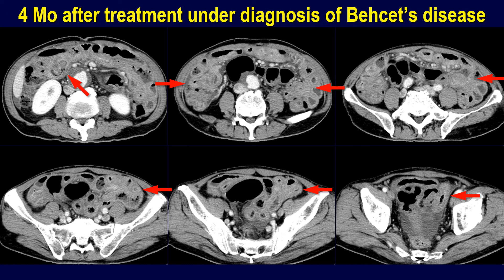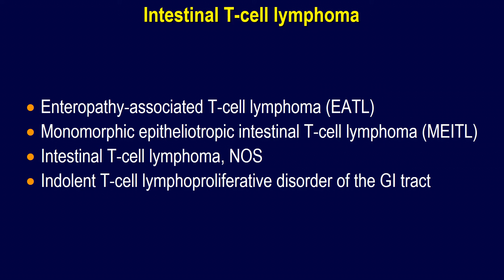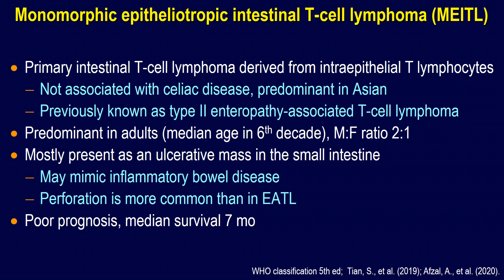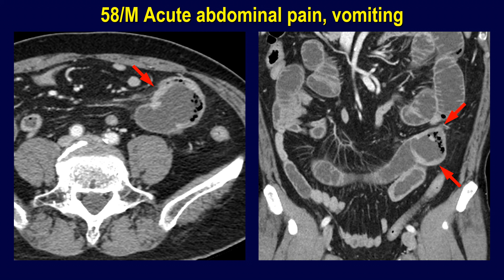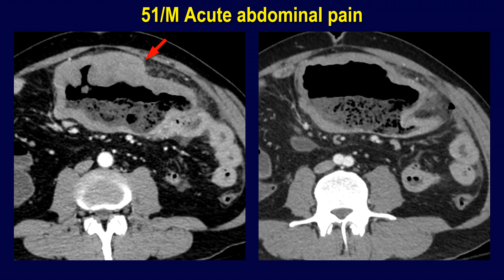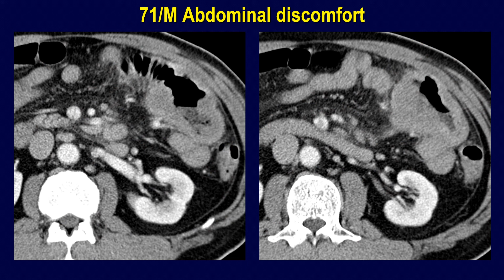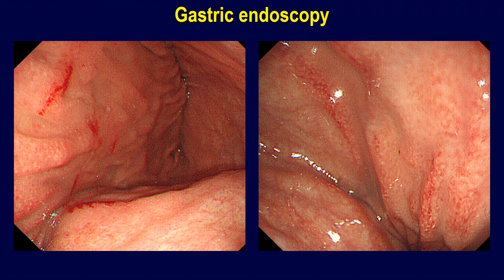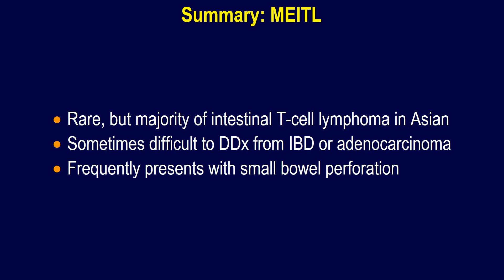Monomorphic epitheliotropic intestinal T cell lymphoma (MEITL)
Intestinal T-cell lymphoma
Enteropathy-associated T-cell lymphoma (EATL)
Intestinal T-cell lymphoma, NOS
Indolent T-cell lymphoproliferative disorder of the GI tract

Primary intestinal T-cell lymphoma derived from intraepithelial T lymphocytes
Not associated with celiac disease, predominant in Asian
Previously known as type II enteropathy-associated T-cell lymphoma
Predominant in adults (median age in 6th decade), M:F ratio 2:1
Mostly present as an ulcerative mass in the small intestine
May mimic inflammatory bowel disease
Perforation is more common than in EATL
Poor prognosis, median survival 7 mo